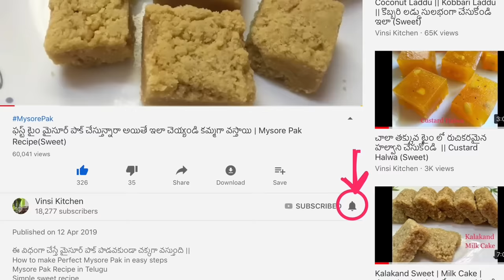ఈ ఒక్క లడ్డు చాలు త్వరగా బరువు తగ్గాలన్నా, జుట్టు బాగా పెరగాలన్నా....| Flax seeds Laddu| Avise Laddu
How to make Flax seeds Laddu in Telugu| Avise Ginjala Laddu| Instant Laddu recipe in Telugu| Jaggery Sweet Recipes

Ingredients:
1 cup Flax seeds
1/2 cup Peanuts
1/2 cup Sesame seeds
1 cup or 1 & 1/4th cup Grated jaggery
1 tsp Ghee
1 tsp Elachi powder